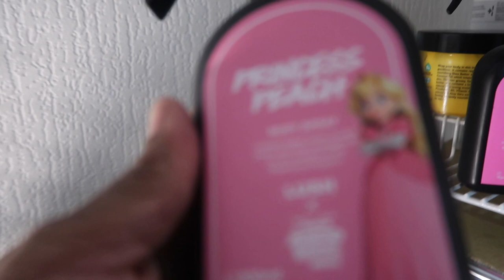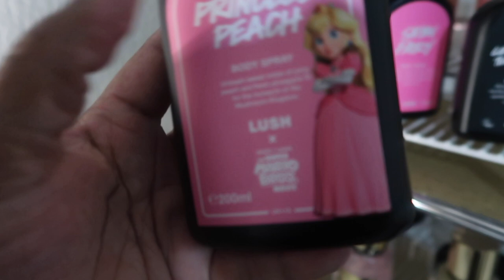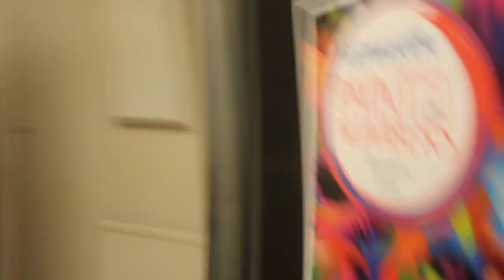Bedroom update, home decor haul and my bedroom tour